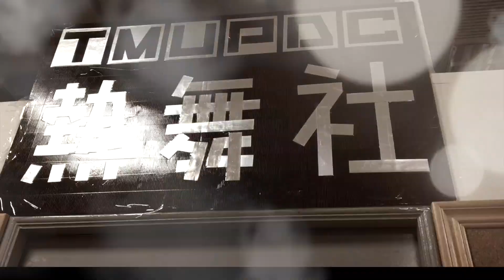27 北醫熱舞 | 20161225 第十三屆北區舞展【Live at the super top】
27 北醫熱舞 | 20161225 第十三屆北區舞展【Live at the super top】

:::第十三屆北區舞展:::
Live at the super top

2016年12月25日 (日)
13:00入場 13:30開始
台北榮總 介壽堂

現場排隊，免費入場
主辦單位:國立臺北大學熱舞社